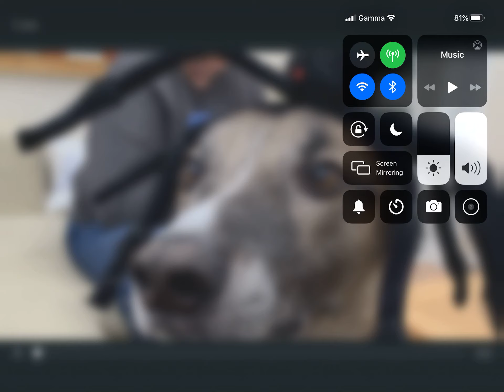Throwing a spider a people